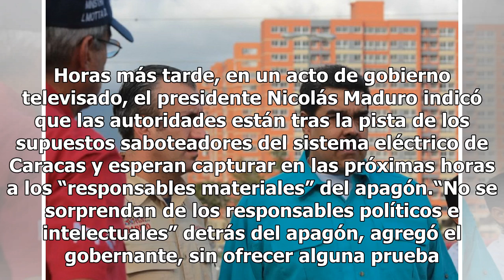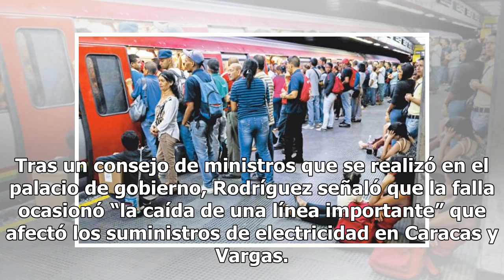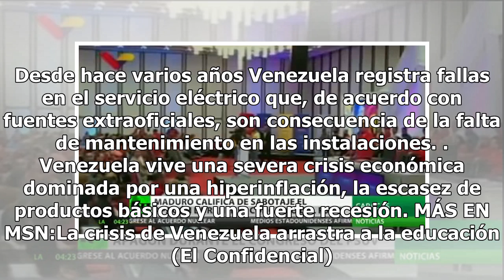Maduro denuncia que hubo sabotaje en apagón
El sistema eléctrico de Venezuela sufrió ayer una falla que dejó sin servicio por varias horas a la capital venezolana y a parte de los estados de Miranda y Vargas, un hecho que el presidente Nicolás Maduro atribuyó a un sabotaje opositor. Una falla en una estación de la localidad central de Santa T...